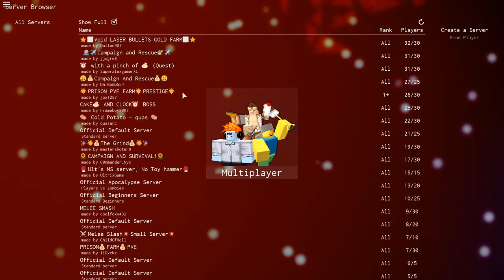W 3 MIESIECE OSIAGNAEM DRUGI PRESTIGE W Reason 2 Die | ROBLOX